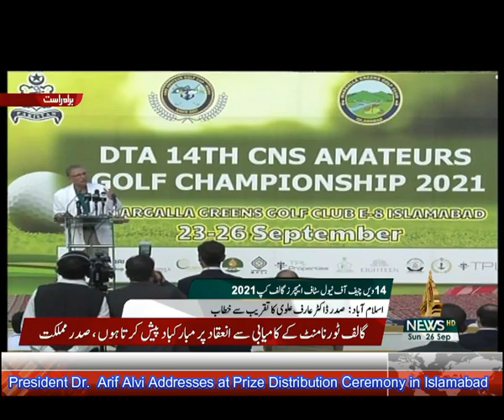President Dr. Arif Alvi Addresses at Prize Distribution Ceremony in Islamabad | Tangle News